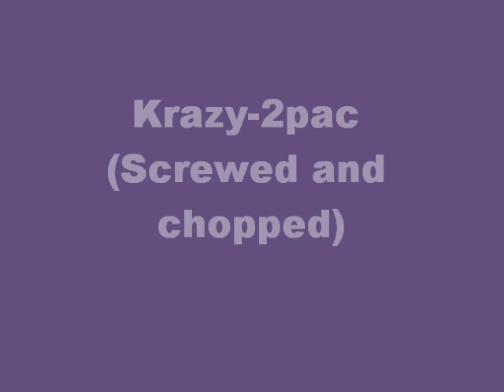Krazy-2pac (Screwed and chopped)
Screwed and chopped tupac krazy .. Enjoyy homiess